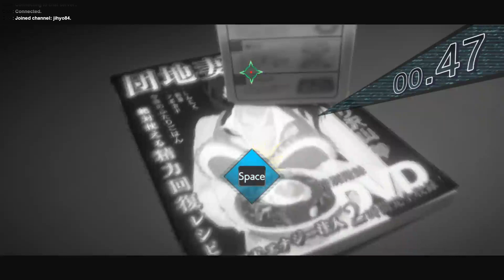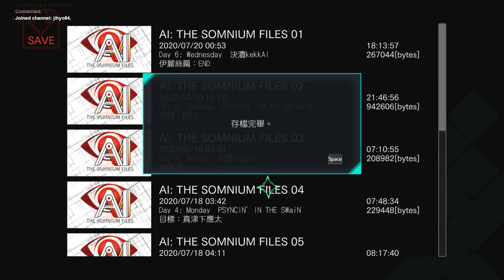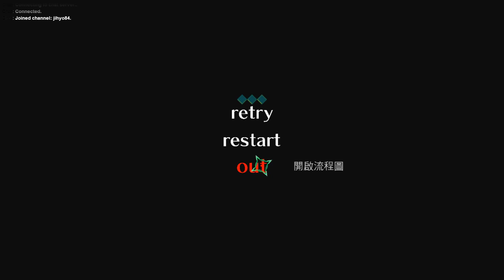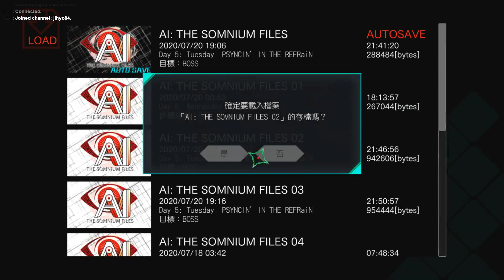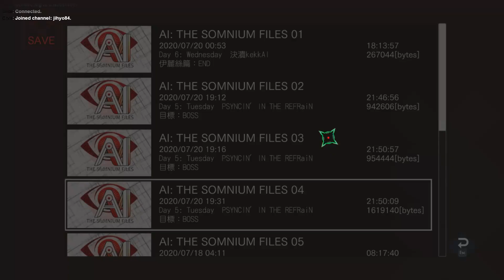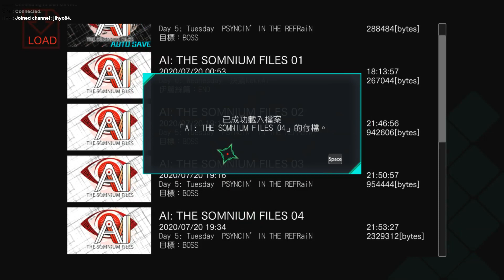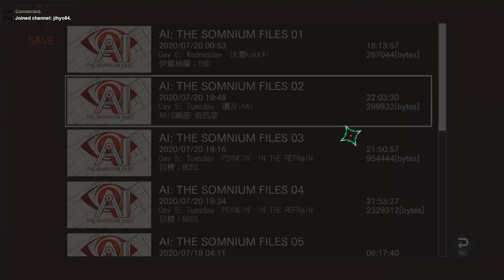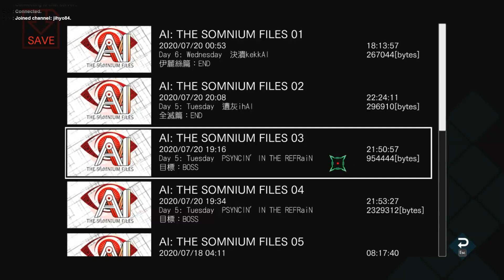200720| PS4 | AI：夢境檔案 | P6